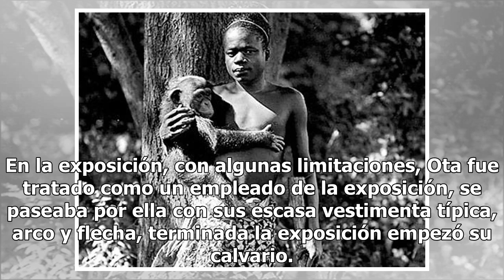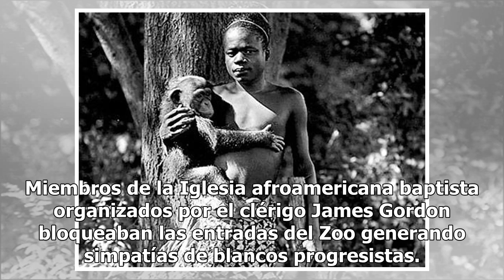Efemérides: Muere el único ser humano en ser exhibido en un zoológico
El 20 de Marzo de 1916, en Virginia, EEUU, se quitaba la vida el único ser humano en ser exhibido en un zoológico como si fuera un animal, ese día moría Ota Benga. Ota era un guerrero de la tribu pigmea Batwa del Congo y había sido capturado luego de la matanza de su tribu por parte de las tropas be...